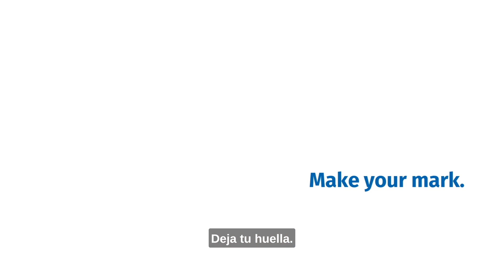Our values (Spanish)